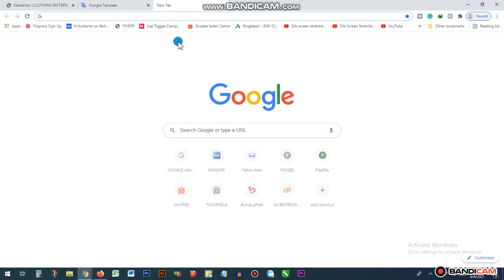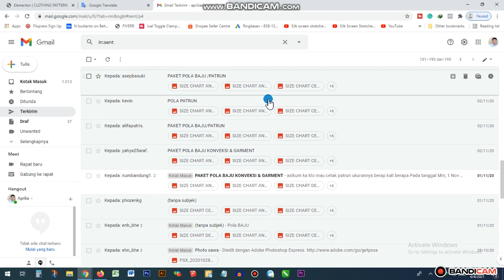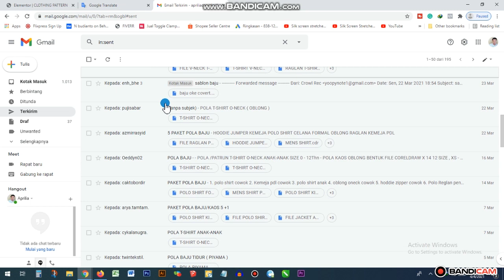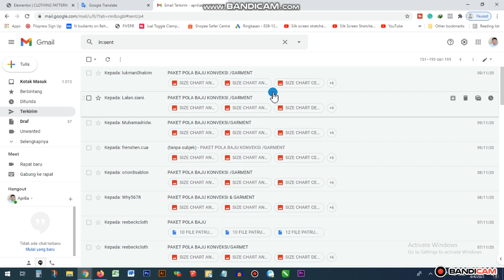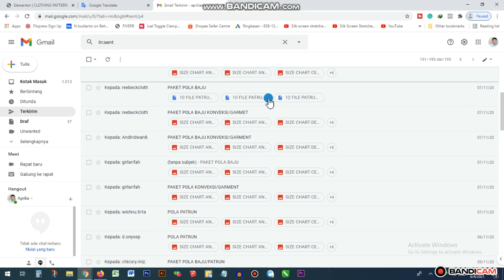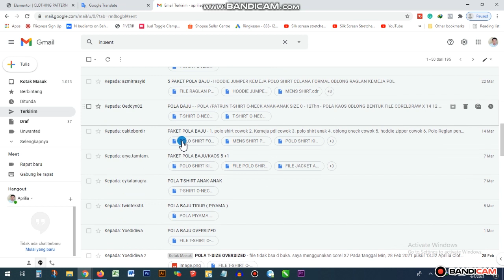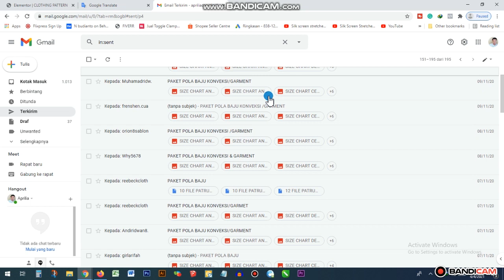1500++ PATTERN FILES SENT TO BUYER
1500++ PATTERN FILES SENT TO BUYER
1500++ PATTERN FILES SENT TO BUYER

PAKET KOMPLIT DESAIN T-SHIRT Dll :
APRILIA CLOTHING.
Adalah  Chanel khusus membahas seputar dunia sablon dan konveksi
atau TUTORIAL Dan tips2 terbaru dari kami ( aprilia clothing ) mengenai sablon dan alat alat .

APRILIA CLOTHING . Juga .
JASA SABLON DAN JAHIT DI  SIDOARJO .tempatnya sablon terlengkap di sidoarjo . tepatnya di candi-sidoarjo dengan mengerjakan :

 MENERIMA PEMESANAN  ( Vendor konveksi) :
 T-shirt - Polo shirt - Jumper – Hoodie – Kemeja –Almamater - Jaket Bomber- Seragam Kerja -  Jaket – Jersey – Trining . dll...
  Standart tinggi dan terpercaya Untuk pemesanan atau pertanyaan silahkan hubungi kami

APRILIA CLOTHING
Info & alamat :
🌏   : Balongdowo.candi_sidoarjo.Jawa Timur.

         GROUP FB : EDUKASI SABLON & KONVEKSI

        GROUB TELEGRAM : EDUKASI SABLON & KONVEKSI

kalo mau notifikasi2 dari kami .

NB: Yang mau belajar tentang sablon/afdruk  mulai dari Nol . monggo Tulis di kolom komentar

Salam hangat .
APRILIA CLOTHING ( SCREEN PRINTING ).

HOW TO FLEECE CLOTH MATERIALS AND 1 KG SO HOW MUCH. SOME FRIENDS  OF THE CONVECTION PERSONS / SO MUCH SABLONERS ARE STILL CONFUSED WITH THE FABRIC ORDER / MATERIALS WHICH NEED A LOT OF KGS AND 1 HOW MUCH SO MUCH. IN THIS VIDEO, WE DESCRIBE HOW THE DETAILS.

APRILIA CLOTHING.
Chanel specifically discusses the world of screen printing and convection
or TUTORIAL And our latest tips (Aprilia clothing) about screen printing and equipment.

APRILIA CLOTHING. Too

SCREEN PRINTING AND SEWING SERVICES IN SIDOARJO. The place is the most complete screen printing in Sidoarjo. precisely in the temples-Sidoarjo by doing:

 ACCEPT BOOKING (Convection vendor):
 T-shirt - Polo shirt - Jumper - Hoodie - Shirt - Amamamater - Bomber Jacket - Work Uniform - Jacket - Jersey - Trining. etc...

APRILIA CLOTHING
Info & address:
🌏: Balongdowo.candi_sidoarjo.Jawa Timur.

         FB GROUP: SCREEN EDUCATION & CONVECTION

        GROUB TELEGRAM: SCREENING EDUCATION & CONVECTION

Social Media Link / WEBSITE. APRILIA CLOTHING

if you want notifications from us.

NB: Those who want to learn about screen printing / printing starts from Zero. Please write in the comments column

Kind regards .